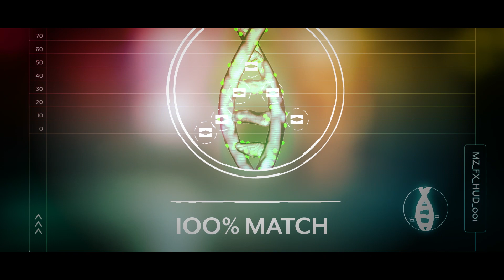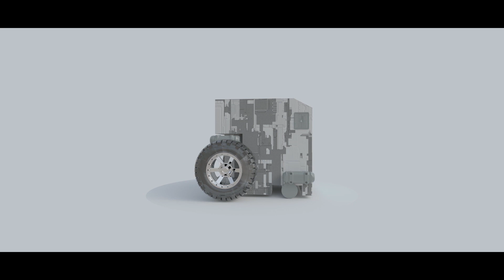Michelangelo Girardi - Showreel 2019 - 3D Generalist and motion designer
Michelangelo Girardi 3D Generalist and motion designer